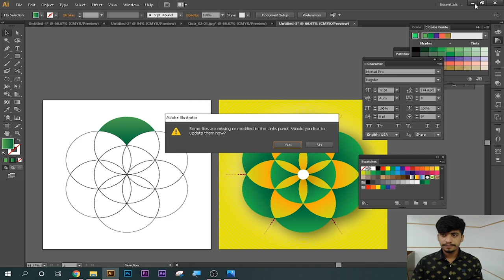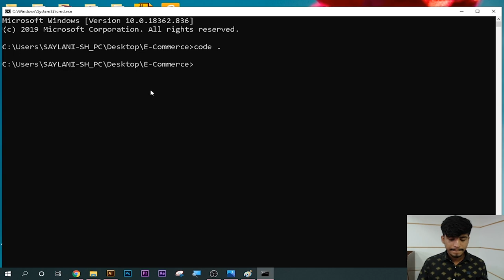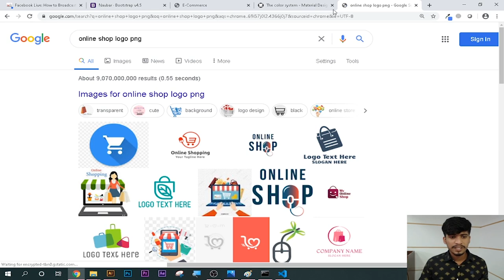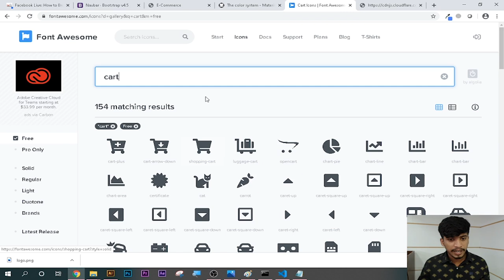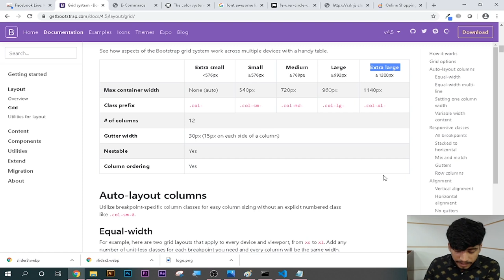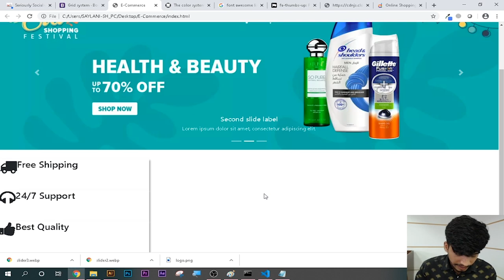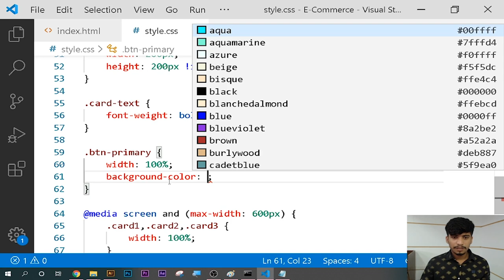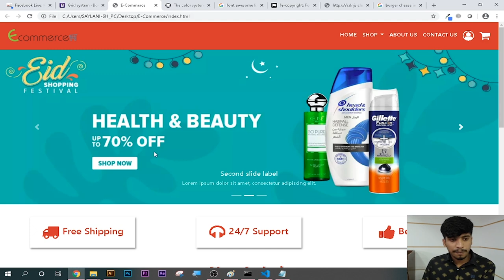Web & Mobile Hybrid App Dev Class # 11 in Urdu & Hindi | Responsive Website Making From Scratch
Lecture # 11
Covers:
Complete Responsive Website Making From Scratch Using:
HTML5
CSS3
Bootstrap
Media Query
FlexBox